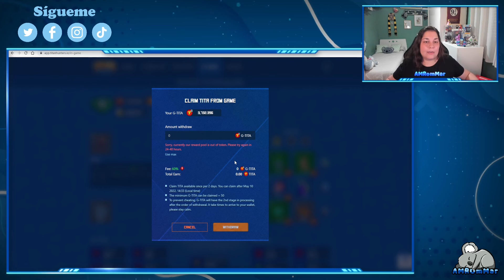LOS PROBLEMAS PRINCIPALES A LOS QUE SE ENFRENTA TITAN HUNTERS ❌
En este vídeo hablamos de los principales problemas a los que se enfrenta Titan Hunters a día de hoy y a lo que debe buscar solución ❌

▶️ Activa la 🔔 para enterarte de toda la actividad del canal.